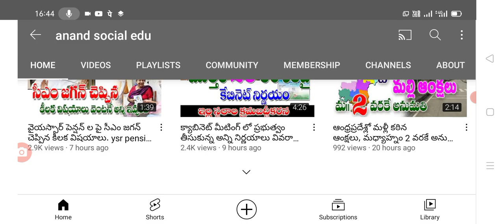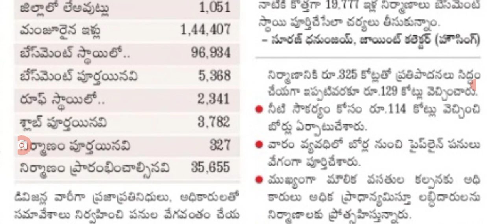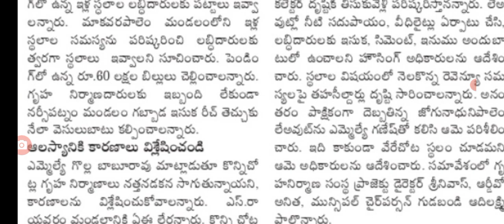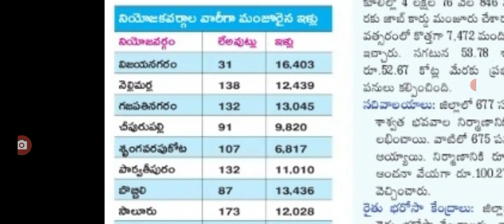4 జిల్లాల మోడల్ ఇళ్ళ వివరాలు, ఒక జిల్లా వారికి జాబ్ కార్డులు.@anandsocialedu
Hello everyone today update is AP government latest update on model houses full details.@anandsocialedu